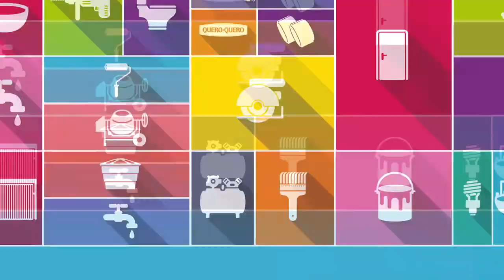EXPRESSO DE NOTÍCIAS: Confira as principais notícias do Dia.